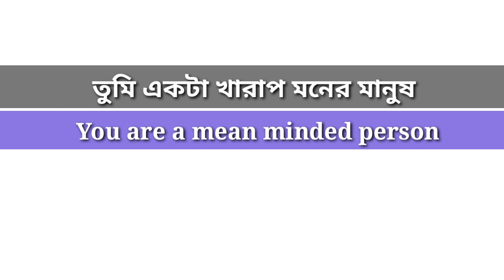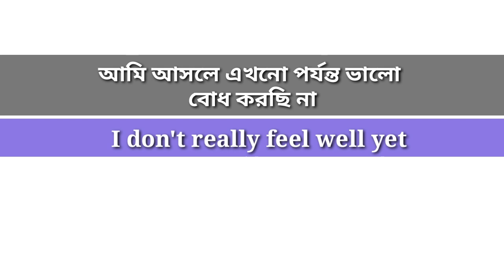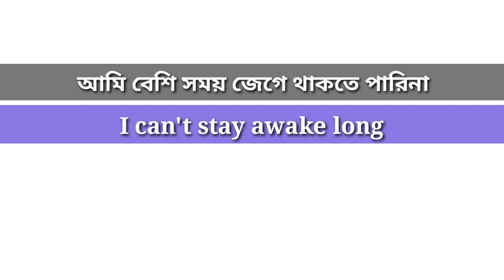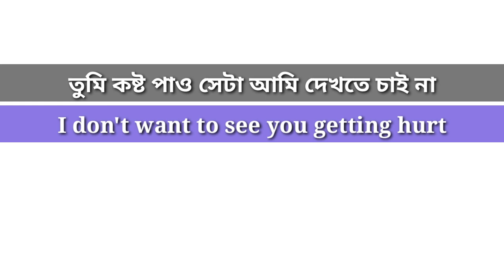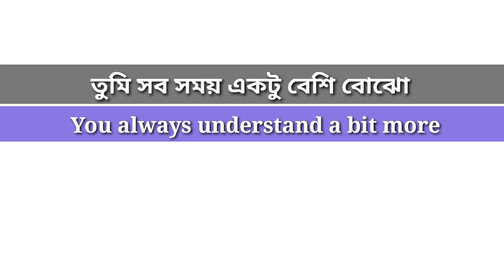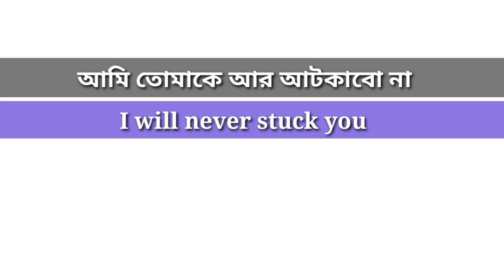Daily use English Sentences।English Speaking Practice।Bangla to English Speaking।Learning English